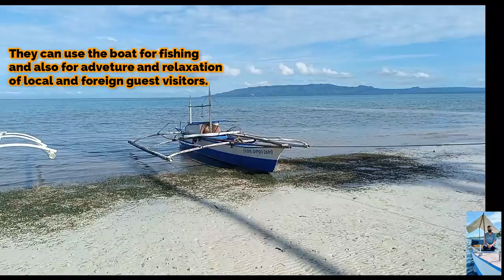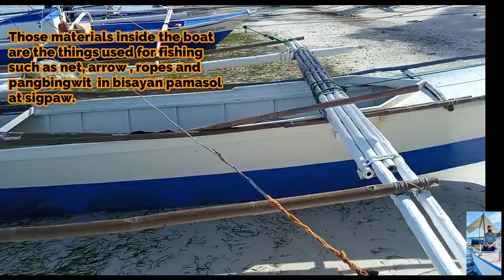STS Activity #3 Vlog JL Corner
SIBUKAW BEACH RESORT BINGAG DAUIS BOHOL
TOUR AND ADVENTURES